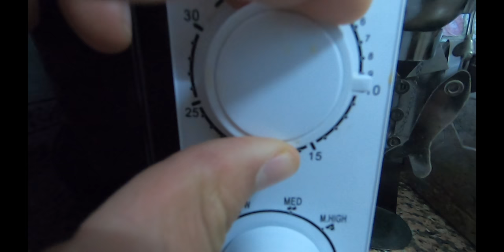PASTEL DE CHOCOLATE SANO AL MICRONDAS DE OVERSTIMS PASTEL PARA DEPORTISTAS GATOSPORT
PASTEL DE CHOCOLATE SANO AL MICRONDAS DE OVERSTIMS PASTEL PARA DEPORTISTAS

MATERIAL